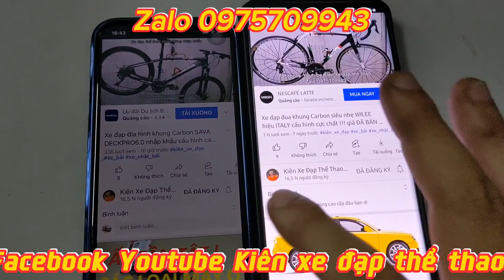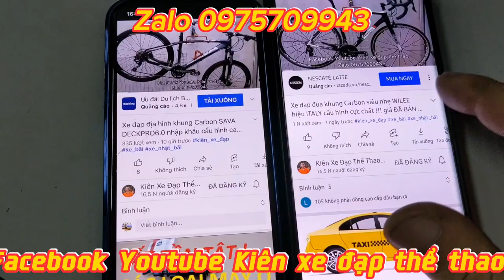Xe đạp địa hình MERIDA CHALLENGER360 nhập khẩu cấu hình tốt nhất phân khúc giá 7tr5 zalo 0975709943